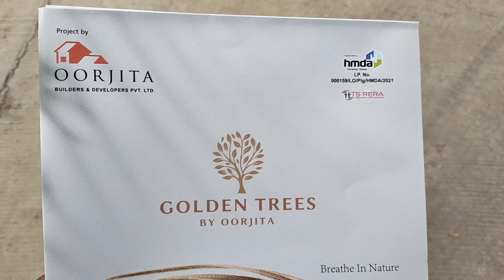Plot For Sale in Golden Trees in Jeedipally Medchal Hyderabad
East Facing
west Facing
North
167 Yards
200 yards
220 yards

price 21000 per Yard